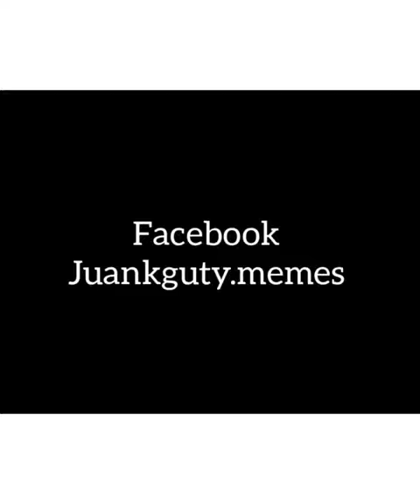Recopilación de la semana 82